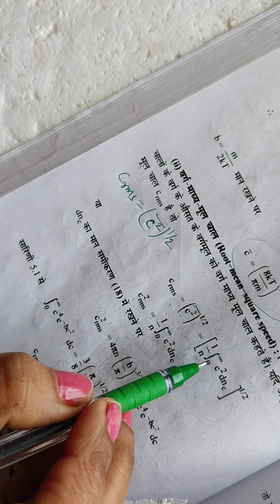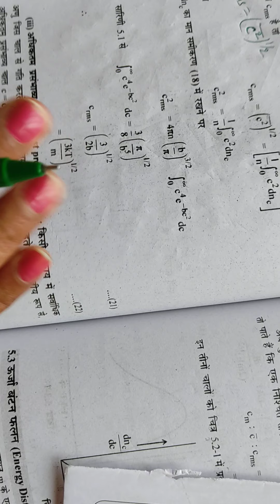Root mean square speed by sunita kumari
thermo physics